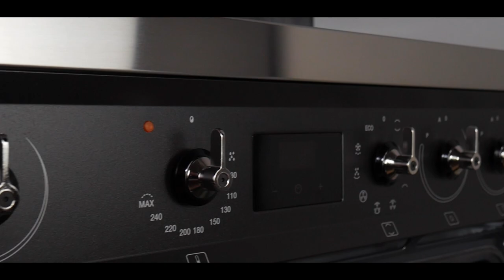Video Smeg C92IMAN9 inductie fornuis - antraciet | De Schouw Witgoed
De Smeg C92IMAN9 is een 90 cm breed inductiefornuis uitgevoerd in de kleur antraciet en voorzien van een dubbele oven. Dit fornuis heeft een 5 kookzones waarbij de twee zones links aan elkaar gekoppeld kunnen worden (multizone).

De twee ovens hebben beide een energieklasse A label waarbij de linker grote oven multifunctioneel is, terwijl de rechter kleine oven conventioneel is (alleen onder- en bovenwarmte). Uniek aan dit fornuis ten opzichte van de vorige C92 serie is de aansluitwaarde van 11 kW.